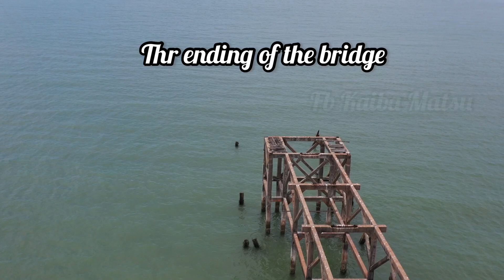Jomis Old Jetty sungai rengit kota tinggi johor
Ootd here is awesome

Musician: ASHUTOSH